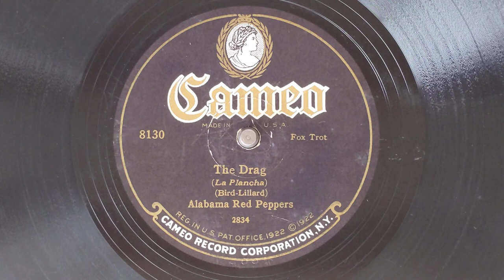The Drag - Alabama Red Peppers (a Red Nichols - Miff Mole Group) - Cameo 8130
ALABAMA RED PEPPERS
Probably: Leo McConville, Red Nichols, t / Miff Mole, tb /Loring McMurray, as /
Hymie Wolfson, ts / Rube Bloom, p /
bj / bb / d.
New York, c. January 20, 1928.
2834-A; 108287 The Drag
Cam 8130, Lin 2784, PA 36841, Per 15022, Ro 553